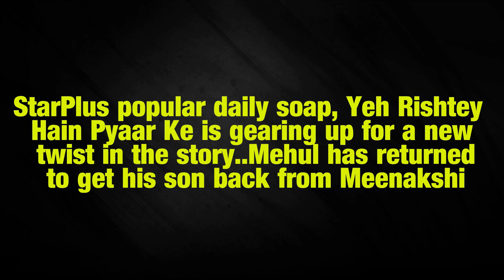Yeh Rishtey Hai Pyaar Ke Meenakshi reveals truth Mishti save Mehul